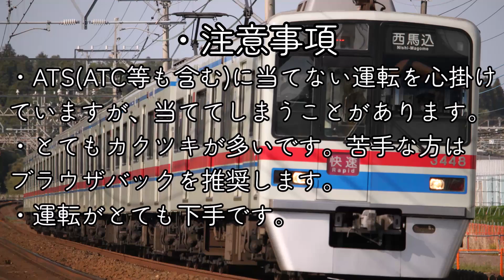(Bve Ts) 芝山鉄道 東成田→芝山千代田 京成3600形ターボくん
路線(元データ) : 樽モト様